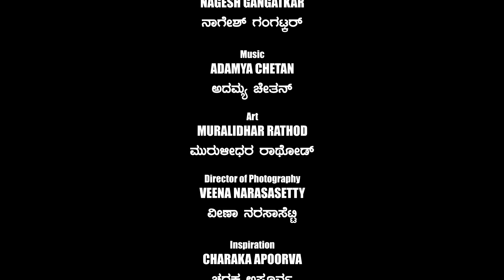56 - ಜೈಲ್ ದುನಿಯಾ - ದಾದಾಗಿರಿಯ ಸುಳಿಯಲ್ಲಿ